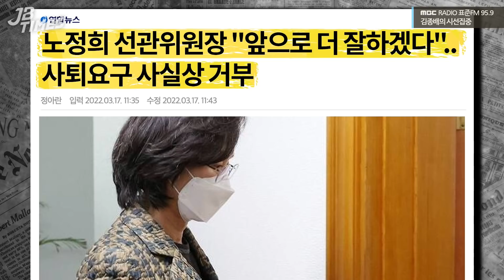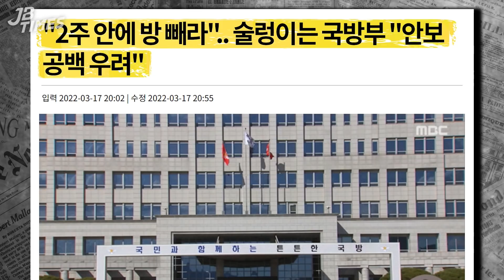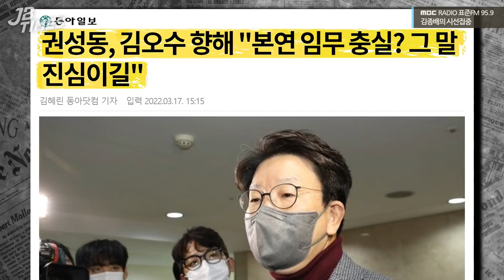[JB TIMES] “개집도 이렇게 안 옮긴다!” 尹 집무실 이전 ‘날벼락’ 생계 막힌 피해자까지.. 왜 이렇게 무리할까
2022년 03월 18일 [김종배의 시선집중]

0:00 JB TIMES
4:19 국방부 매점 점주 尹에 청원.."폐업통보 날벼락"
12:40 권성동, 김오수 향해 "본연 임무 충실? 진심이길"
18:15 신규 확진 60만 명대.. 오늘 거리두기 발표